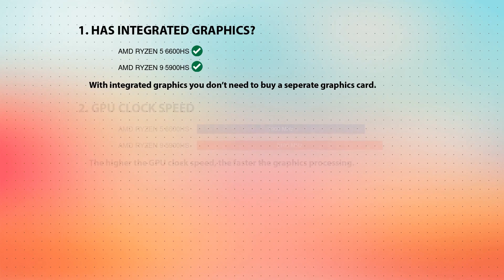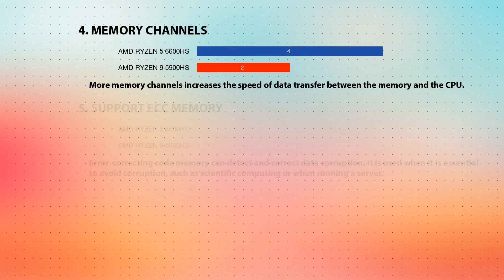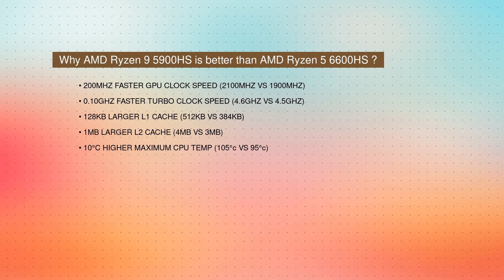AMD Ryzen 5 6600HS vs AMD Ryzen 9 5900HS Technical Comparison